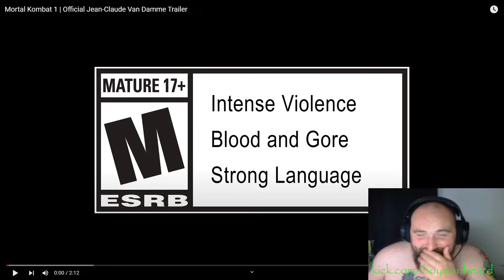Mortal Kombat Jean Claude Van Damme Trailer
Mortal Kombat is a series of fighting games created by Ed Boon and John Tobias. It debuted in 1992 and quickly gained popularity for its violence, exaggerated characters, and graphic nature. The game is known for its brutal fatalities, special moves, and unique characters.Throughout the years, Mortal Kombat has seen several sequels and spin-offs, with each game introducing new characters and expanding upon the established universe. The series has become a staple of the fighting game genre, with a dedicated player base and competitive scene.New Mortal Kombat games usually come with improved graphics, gameplay mechanics, character rosters, and storylines. They often introduce new features, such as online multiplayer modes, extensive character customization, and enhanced graphics capabilities based on each console generation.